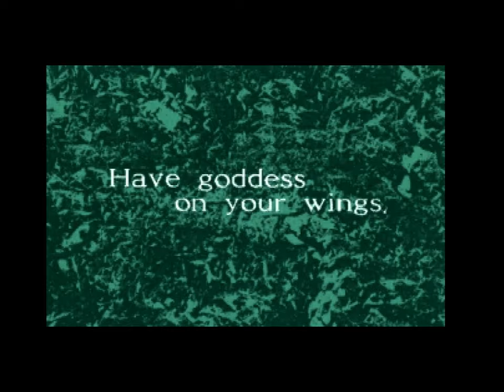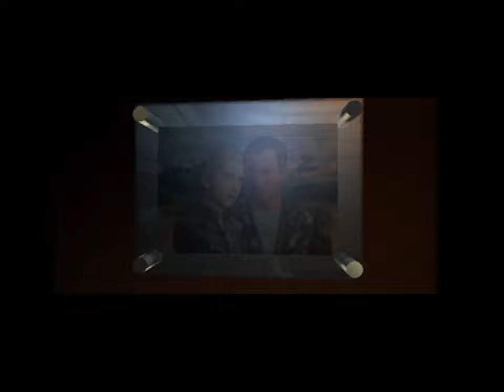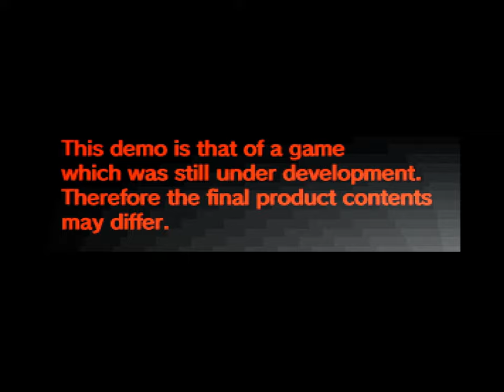Sega Flash Vol.7 - Sega Saturn - Demo CD showcase all games with Burning Rangers [UHD 4K50]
From the first to the final Sega Flash demo which came out in 1998 and uses the second front end design, which was used from late 1996 onwards. This one includes playable demos of World League Soccer, Sega Touring Car Championship and Steep Slope Sliders. A watch mode of Burning Rangers gameplay, the opening attract intros from Panzer Dragoon Saga and Enemy Zero and gameplay videos of Shining Force III, The House of the Dead, Winter Heat, Sonic R & NBA Action '98.

As with the first demo this 3D presentation and design was used in all regions for various demo CDs. In Japan it was used for the later Flash Sega Saturn Volumes. In Europe Sega Flash Vol.3 was the first to use it. The demos are a mixed of optimised PAL code and raw NTSC code in places. Unlike the first Sega Flash volume, this one has had the menus optimised for PAL. The music is fantastic for this demo so smooth and calming and we think it was composed by one of the music team on Nights into dreams made up of Naofumi Hataya, Tomoko Sasaki and Fumie Kumatani. As it sounds very similar to one of the tracks in game.

Sega Flash Vol.7 was included on issue 32 of Sega Saturn Magazine in the UK.

This footage was in part captured for a couple of other videos, but for our viewers who want a raw look at the demo CD here you go with gameplay from all included games. Note we've had to do some clever editing to hide all the resolution changes as this demo swaps resolution between most of the menu screens. This one swaps resolutions on pressing start on the title screen and managed to crash our capture set up a couple of times.

セガフラッシュ第7巻PAL(ヨーロッパ)デモCD

Timestamp:
Intro (00:00)
World League Soccer / ワールドリーグサッカー (06:18)
Sega Touring Car Championship / セガツーリングカーチャンピオンシップ (16:18)
Steep Slope Sliders / スティープ・スロープ・スライダーズ (19:33)
Burning Rangers / バーニングレンジャー (23:07)
Panzer Dragoon Saga / ＡＺＥＬ -パンツァードラグーンＲＰＧ- (29:45)
Enemy Zero / エネミー・ゼロ (32:15)
Shining Force III (Scenario 1)  / シャイニング・フォースⅢ シナリオ１ 王都の巨神 (40:35)
The House of the Dead / ザ・ハウス・オブ・ザ・デッド (42:40)
Winter Heat / ウィンターヒート (44:34)
Sonic R / ソニックＲ (46:52)
NBA Action 98 / NBAアクション98 (48:45)

Release: 1998
Developer: Various Studios, Demo CDs
Publisher: Sega (PAL Only)
Format: Sega Saturn (SS) / セガサターン / 세가새턴

New intro and outros included in this video, let us know what you think. Template from Panzoid by Magnus DZN, edited by Riven, intro music is Chipper Doodle and outro music is Grasshopper by Quincas Moreira.

Footage is captured directly from original hardware in this case a modded PAL Sega Saturn console, via RGB Scart captured via Elgato Game Capture HD60 Pro using a open source scan converter (OSSC). Upscaled to 4K to improve the video bit rate.